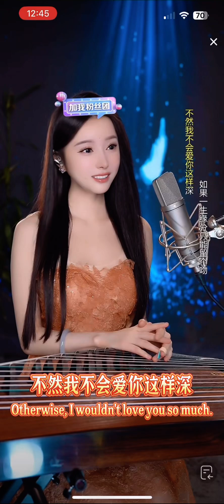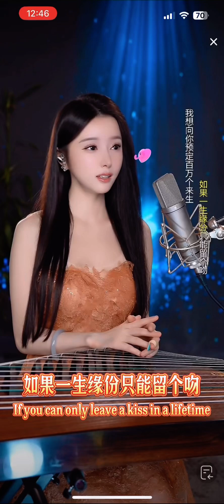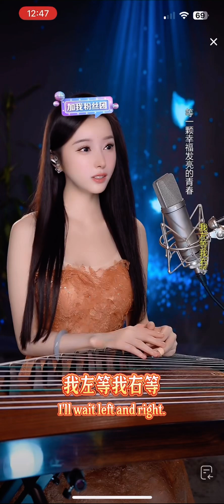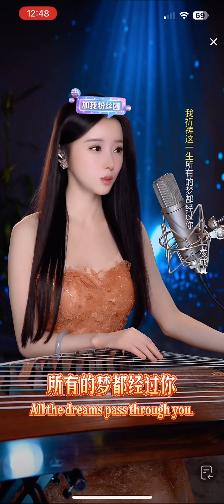陈晓竹献唱欢快调皮的爱情歌曲《百万个吻》